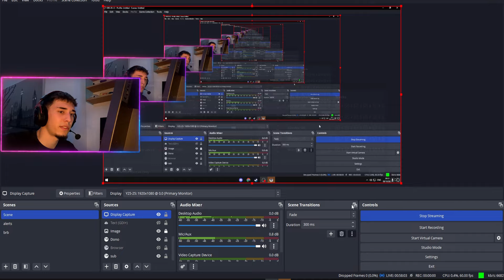20K DMG! WHAT TOP 500 SOLDIER 76 DEMON LOOKS LIKE IN OW 2!